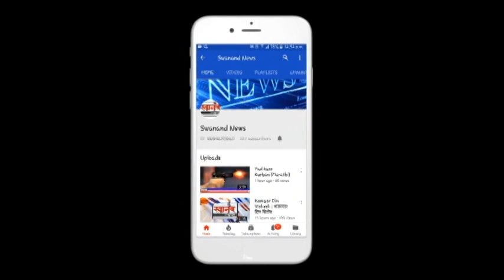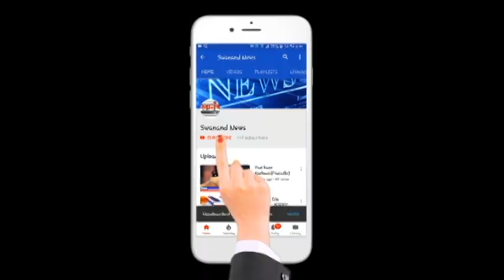शेवगाव नगरपरिषद प्रशासनाच्या विरोधात मुंडण आंदोलन ! १२ दिवसात एकदा पाणीपुरवठा !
SEND ME STUFF:

Near B.K.No.1416,
Maratha section - 32,
Ulhasnagar - 421004,
Dist. : Thane,
Maharashtra,
India